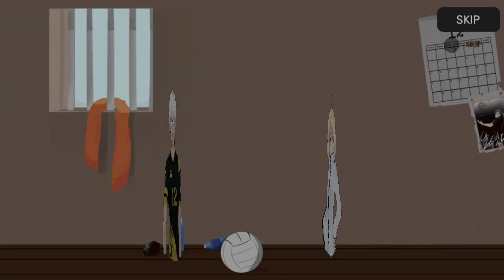The Spike. Volleyball 3x3. Wing Spiker Story. Stage 14. Walkthrough. Karasuno.